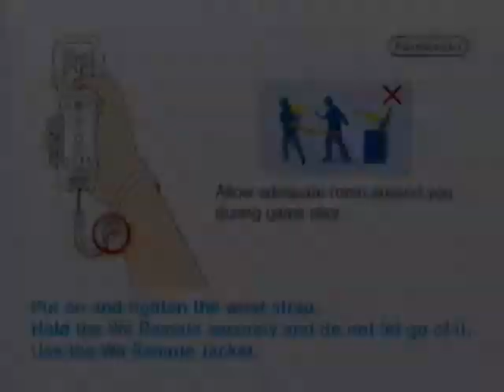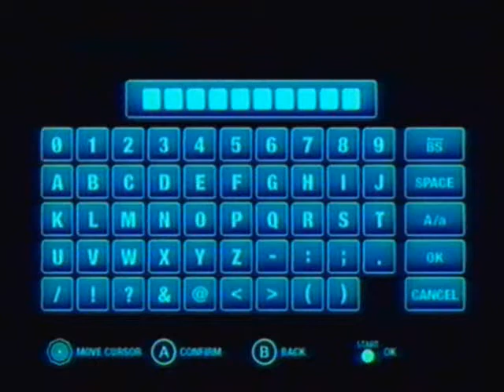Let's Play Sonic Colours part 1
Sonic's big comeback! Joining me will be Axxidous, Chaosglory, Firebirdfreak87, and later Bryan Frog Boy ( makes the frog bros cartoons). I give this game a 9 out of 10. Get it when it comes out! I know I'm going to.